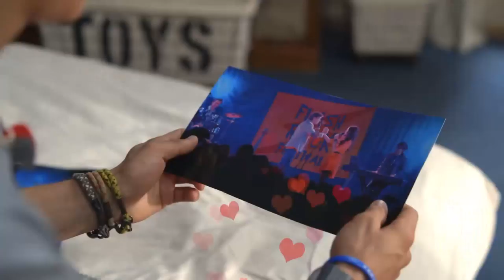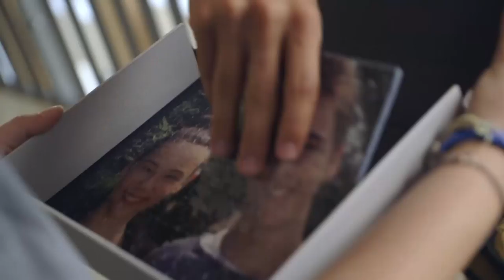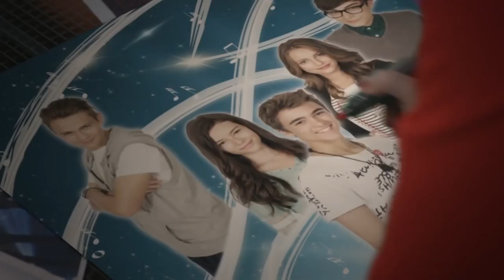Alex & Co. - The story of Alex and Nicole